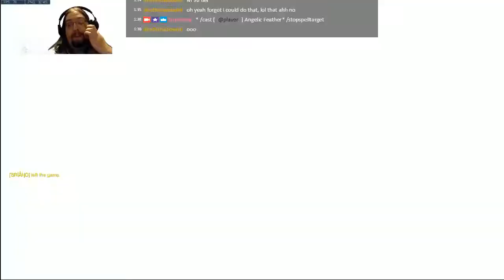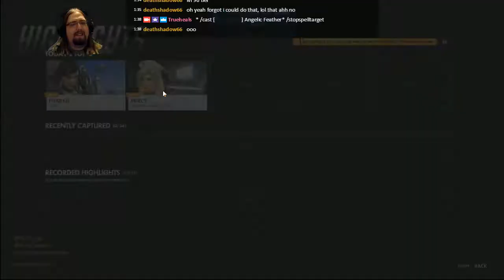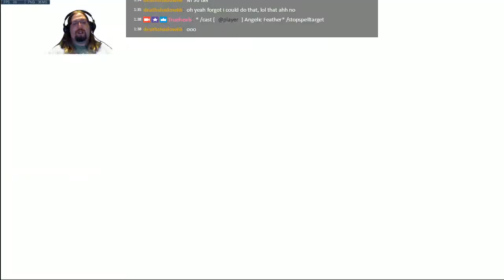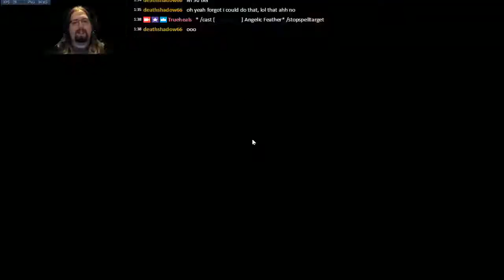Overwatch, Mercy times!!!